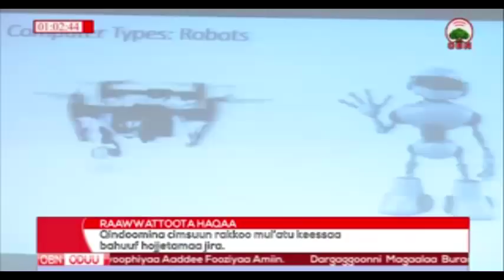Dr Abbiy Ahmaad 17 05 2010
HAQAA